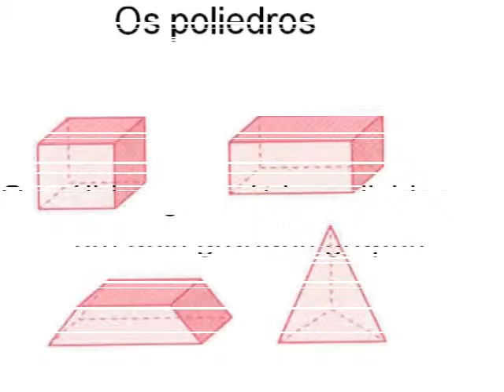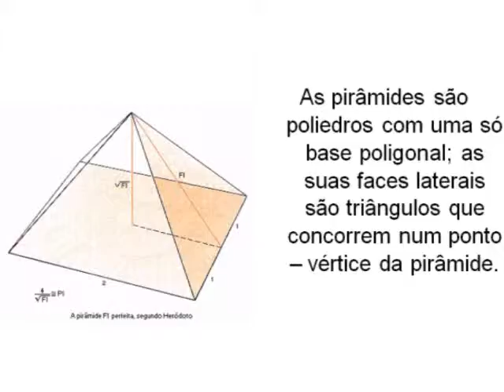dac de matematica 2010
dac ascendino